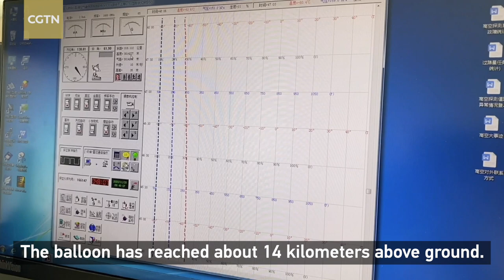Vlog: How does a weather balloon work?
China is going to launch a lunar mission at the Wenchang Spacecraft Launch Site at the end of November, which will mark the country's first lunar sample return mission. Weather can make or break a rocket launch mission. Despite the wide use of satellite in detecting weather conditions, weather balloons are frequently utilized to detect the weather in some particular areas. And thousands of these balloons are launched across the world on a daily basis. Xia Bing from the Meteorological Department of the Wenchang Spacecraft Launch Site said flying weather balloons is a routine in his job no matter what the weather is like.